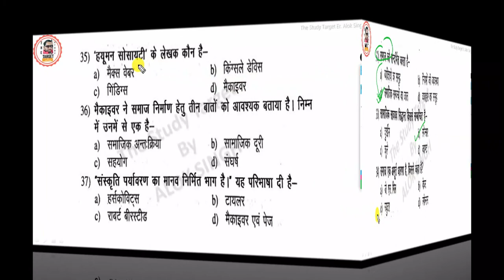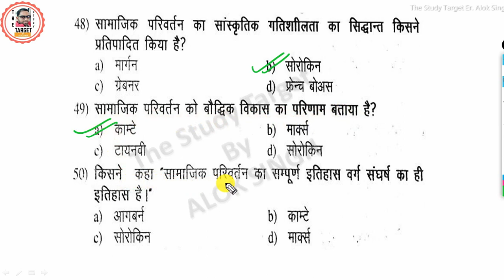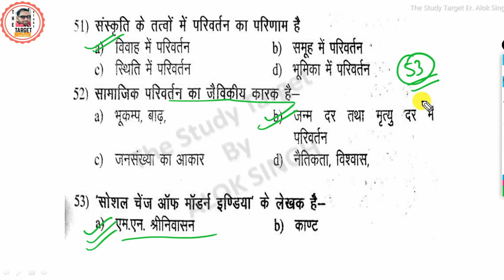Philosophical and Sociological Perspective of Education Bed 1st Sem Important MCQ | Unit-3 | Part-2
Hi
About this Video:-Philosophical and Sociological Perspective of Education Bed 1st Sem Important MCQ | Unit-3 | Part-2